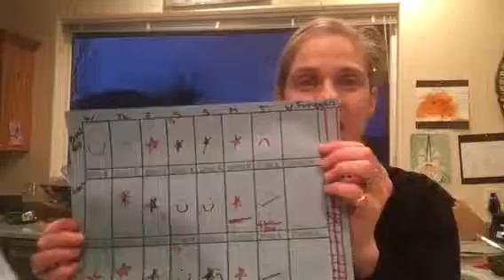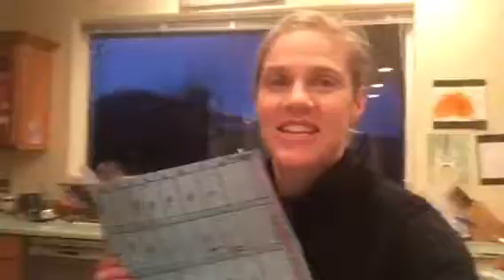Feb 22, 2016 - I'm paying my kids to eat:(((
I threw in the towel! I swore I'd never pay my kids to eat but I just did. I made a chart - if they finish their breakfast, lunch, and dinner within the time limit they get a star. If they get three stars in one day they get a dollar. However if they complain, are rude, moon me - yes moon me and do not finish, they get a frowny face and loose a dollar! If they give good effort, try at least everything on their plate but don't finish they get a smiley face. No punishment or reward with smiley - just neutral. The kicker is - the parents - mom and dad - also have charts! If we expect our kids to be healthy we have to be too.